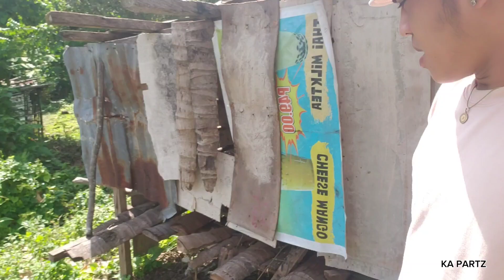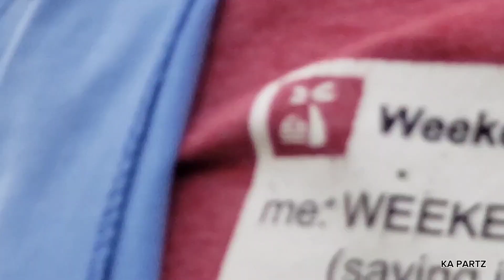ANG PAG BISITA NI RUSTOM SA AMING MGA KAMBING!